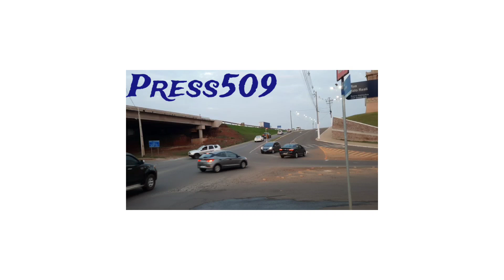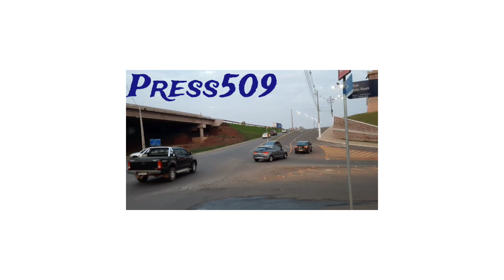Marie sénat vin deplumin Queen Rachoue a tout Vicky lit pâle Rachoue pa pran 2million Dola woy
M'ap envite'w pou abone ak Channel la, aktive kloch notifikasyon an pou pa rate pwochen video nou, pataje video sa ak yon fanmi pwoch yo, sou tout rezo social yo, mèsi!